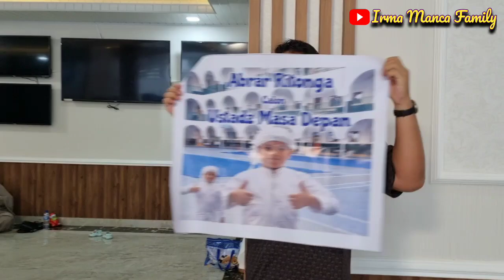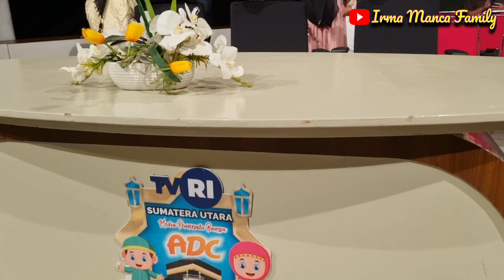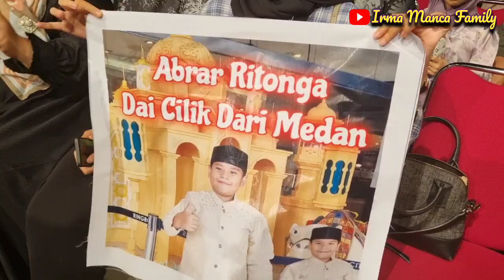AKADEMI DAI CILIK TVRI SUMATERA UTARA|| ABRAR RITONGA DAI CILIK DARI MEDAN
Dai Cilik TVRI Sumut Episode 21, Alhamdulillah Abrar Lolos ke Babak Selanjutnya. Semoga Abrar Bisa Jadi Juara Doain ya Teman teman...
Mohon dukungannya